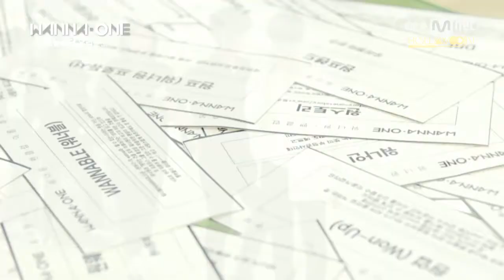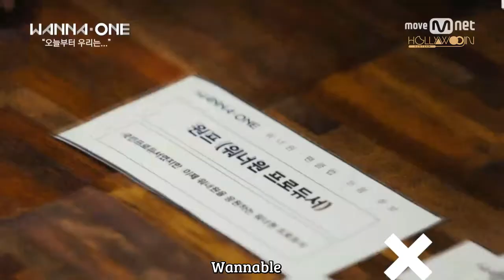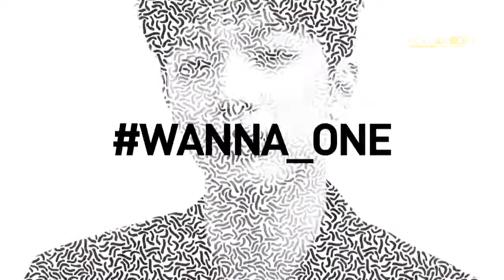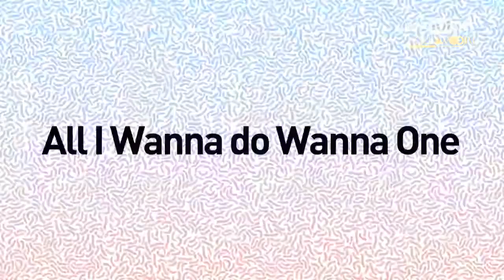[VIETSUB] Wanna One Go | FANDOM NAME...